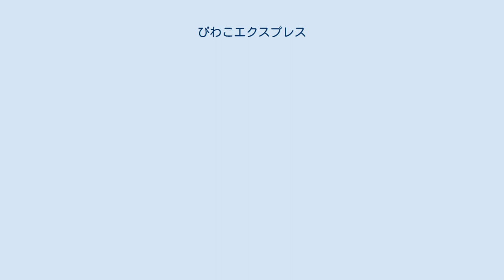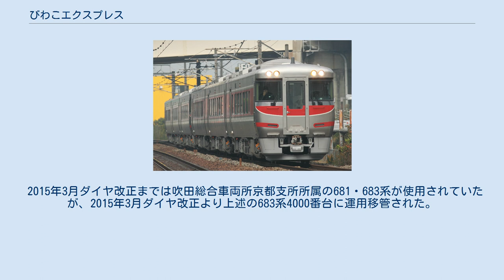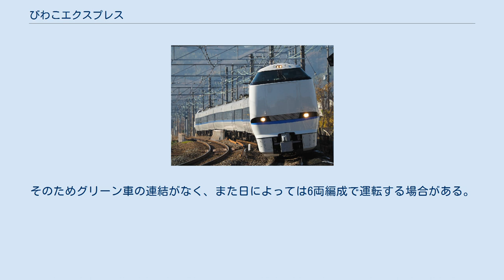びわこエクスプレス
びわこエクスプレスは、西日本旅客鉄道（JR西日本）が米原駅 - 大阪駅間を東海道本線（琵琶湖線・JR京都線）経由で運行する特急列車（ 通勤特急）である。
 前身の「びわこライナー」についても記述する。
 本列車の前身は、ホームライナー（座席定員制）の「びわこライナー」である。
これは、国鉄分割民営化後まもない1987年から、北陸本線の特急車両の間合い運用を利用して、通勤客向けに米原駅 - 大阪駅間で運行していたものであった。
しかし、2003年6月1日のダイヤ改正で北陸方面の新型車両が増備されることになり、「びわこライナー」についても車両を置き換えることになった。
これに伴い、ホームライナーではなく、特急列車として運行することとなり、「びわこエクスプレス」と改称された。
 「はるか」・「らくラクはりま」と同じくアーバンネットワーク内で運行が完結する特急列車で、2007年3月18日に特急「東海」廃止後は2021年3月に特急「湘南」が登場するまで、東海道本線のみを走る唯一の特急列車であった。
 2020年3月14日現在、平日ダイヤに米原駅 - 大阪駅間で1往復と大阪発草津行きの上り1本の計3本が設定されている。
なお、土・休日ダイヤでは設定されていない。
2014年3月15日のダイヤ改正以降、このダイヤで運転されている。
 かつては自由席が連結されていたが、2021年3月13日より全席指定席となった。
 米原駅 - 彦根駅 - 近江八幡駅 - 野洲駅 - 守山駅 - 草津駅 - 南草津駅 - 石山駅 - 大津駅 - 山科駅 - 京都駅 - 新大阪駅 - 大阪駅 1号と4号には特急「サンダーバード」の間合い運用として、683系4000番台（金沢総合車両所所属）が使用されている。
 2015年3月ダイヤ改正までは吹田総合車両所京都支所所属の681・683系が使用されていたが、2015年3月ダイヤ改正より上述の683系4000番台に運用移管された。
 「びわこライナー」の時代は特急「雷鳥」用の485系が用いられていたが、1995年から1997年までの間は運用上の関係で東日本旅客鉄道（JR東日本）の車両も使用されていた。
 2号には特急「はまかぜ」の間合い運用として、キハ189系が使用されている。
そのためグリーン車の連結がなく、また日によっては6両編成で運転する場合がある。